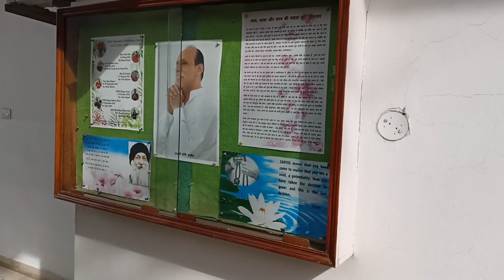OSHO MANDAKINI Vlog || Varanasi Vlogs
Ajj main app logo ko osho Mandakini ka vlog dal rha hu jo mere ghar ke bagal me hi h
hope krta hu ki apke ye video pasand ayegi